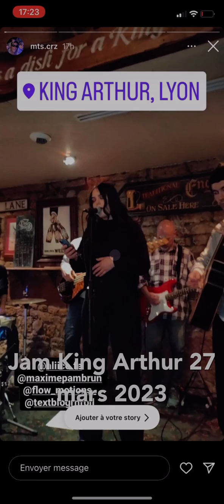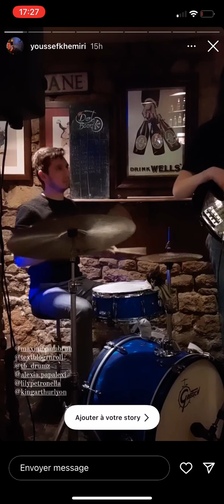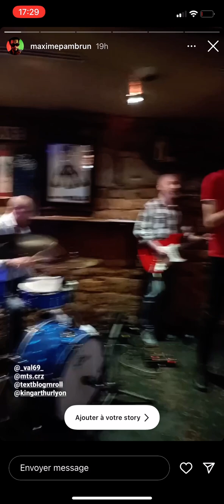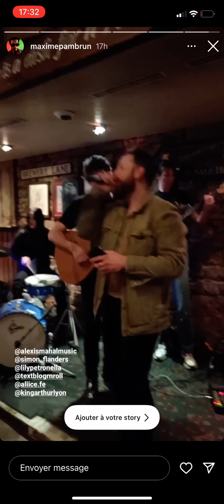Jam King Arthur (Lyon) 27/3/2023 (Extraits)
Extraits de la Jam au King Arthur (Lyon) le lundi 27 mars 2023

© Jean-François Convert – mars 2023